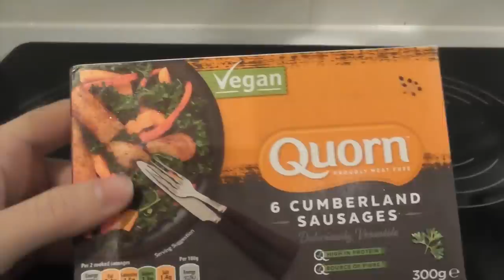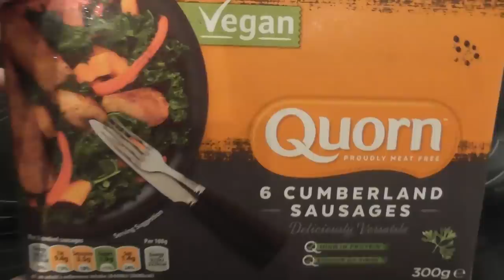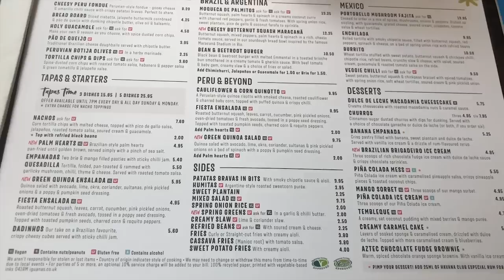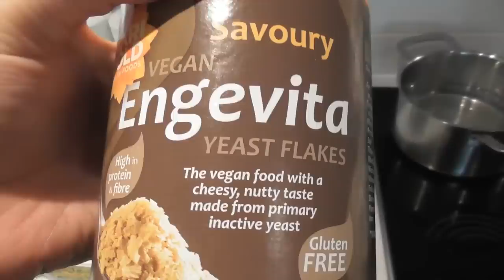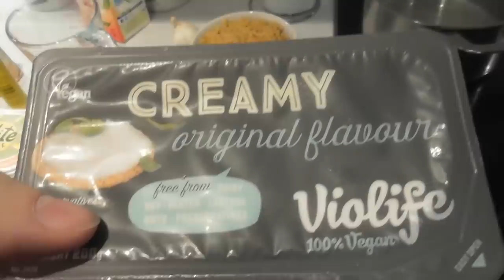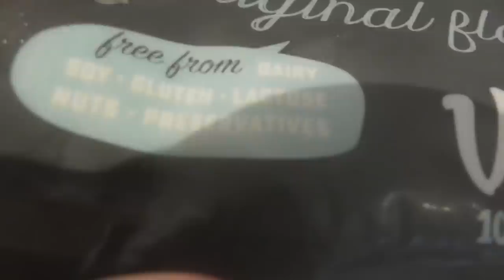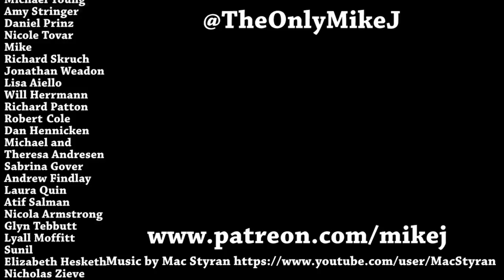A Week On Vegan DAY ONE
The wait is over, a week on eating nothing but vegan food is here! First up is a surprising breakfast, some Mexican, and some questionable mac and "cheese"

Mike Jeavons
VS-Unit YF20
Akeman Business Park
Tring
Herts
HP23 6AF